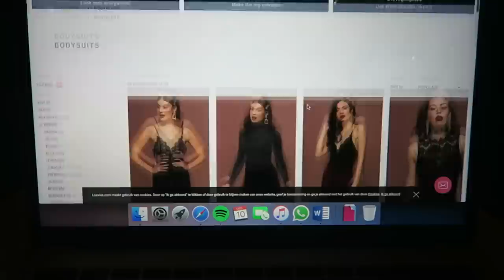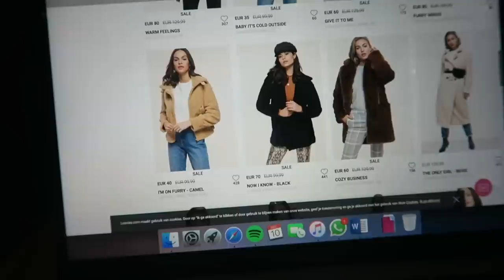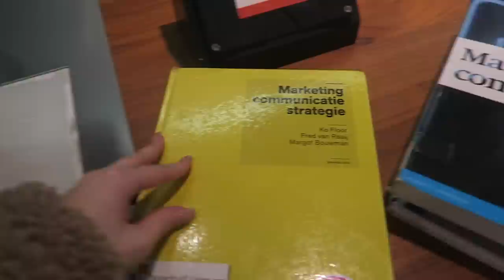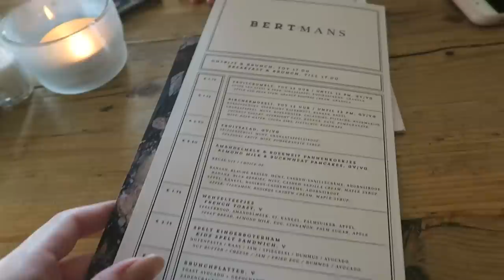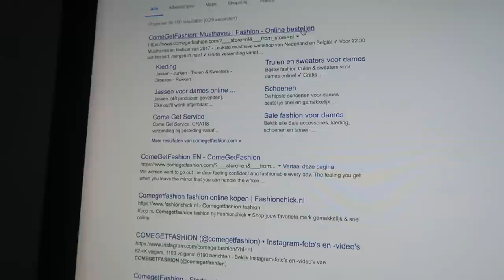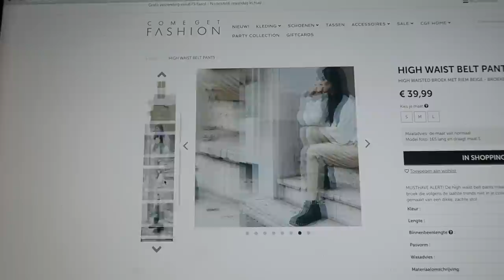VLOG-WEEK-MAS 2 | mini try-on haul, shooten & kerstmarkt ✨☃️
Yay! Een nieuwe vlog-week-mas!

Vaste uploaddagen:
- Woensdag 16:15
- Zondag 11:00